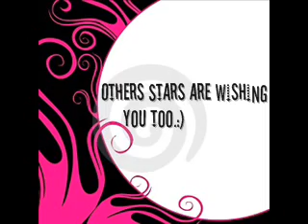Watch this:D{Dedicated to someone}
This video is dedicated to someone special:)
AMBIE!Happy bday

videos:
Jonasbrothers singing happy bday
Miley's birthday with seventeen

song:drop it low

1.do u like it guys?
2.do u want me to make u a vid on ur bday?
3.Pls.comment :P
Do u think its Pretty???
Do u love the editing i made???
Pls.comment:D